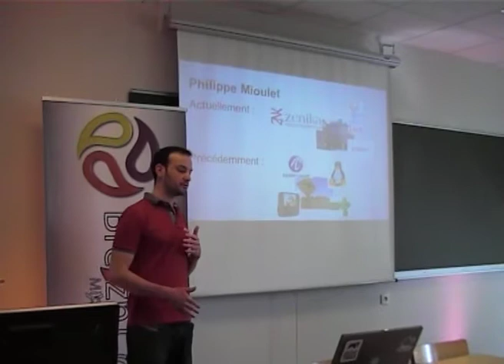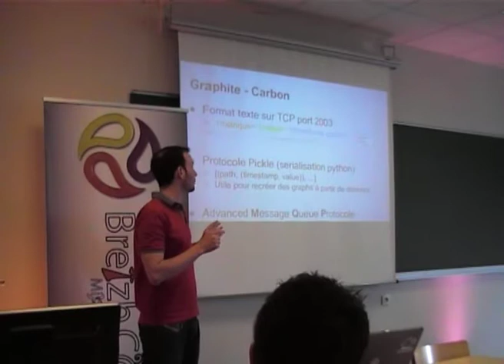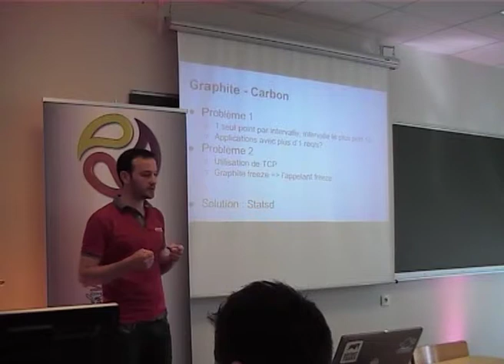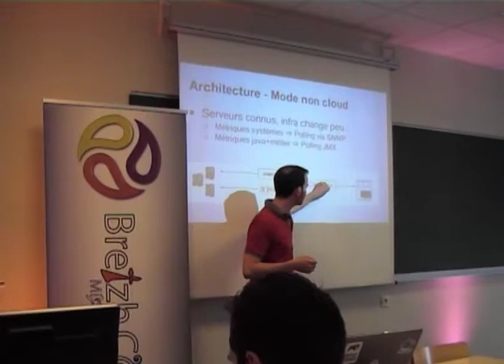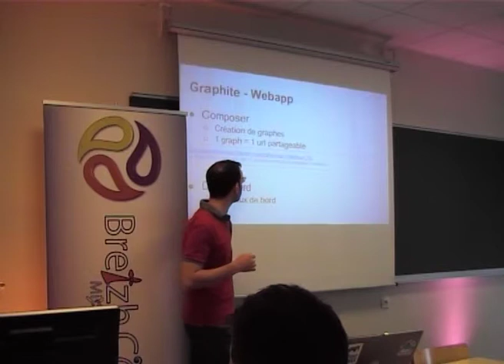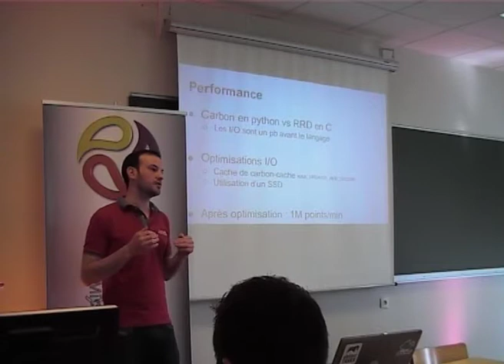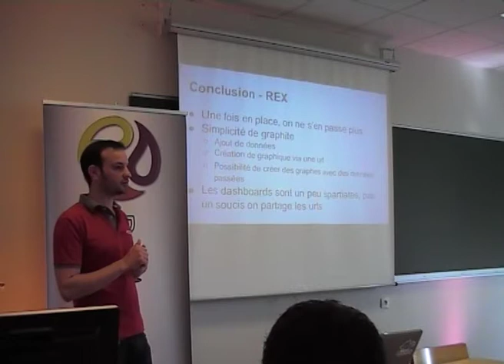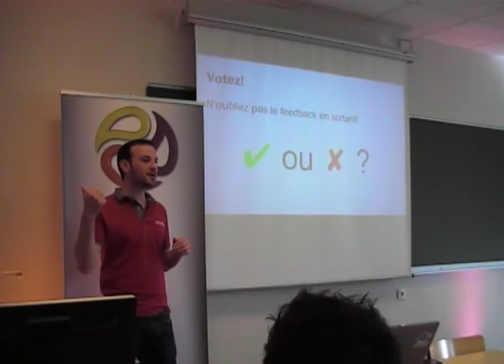trend it with graphite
Vous êtes surpris par les retour d'utilisateurs mécontents de la lenteur de votre application?

Vous ignorez quelle version a introduit cette nouvelle fuite mémoire?

Le copier-coller de données sous Excel pour créer des graphs ou la complexité des templates Cacti vous insupporte?

Le product owner vous demande sans cesse de nouveaux graphs pour illustrer ses présentations?

Graphite est la solution à vos problèmes. Je vais présenter durant ce talk cet outil de monitoring temps réel ainsi que les moyens de créer les graphiques dont vous avez besoin pour monitorer votre production.